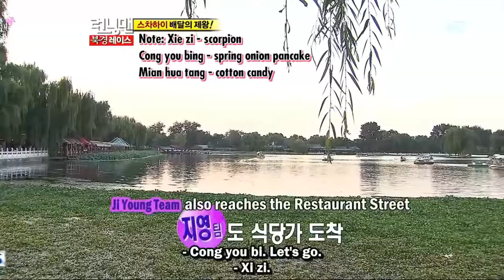Running Man Ep 61-15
Running Man Episode 61 Part 15